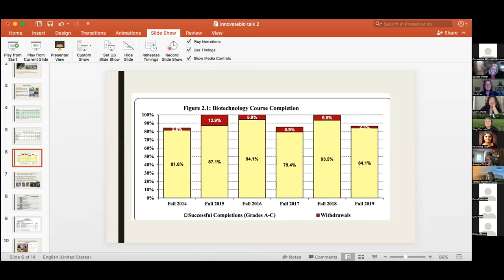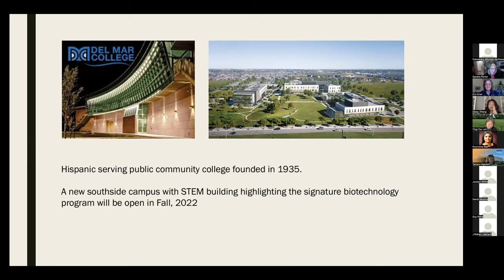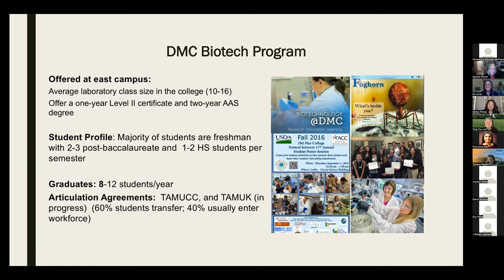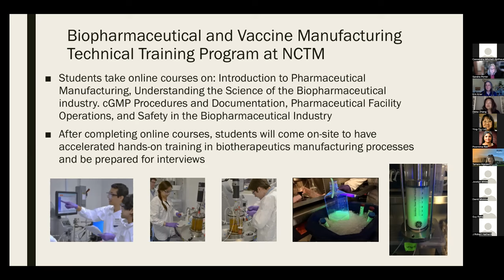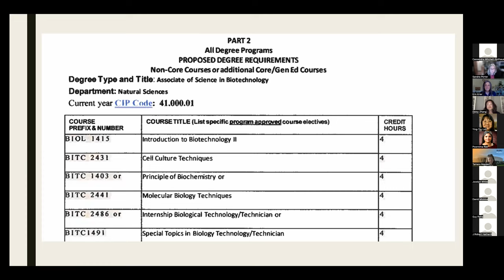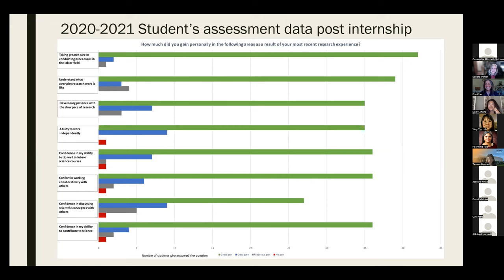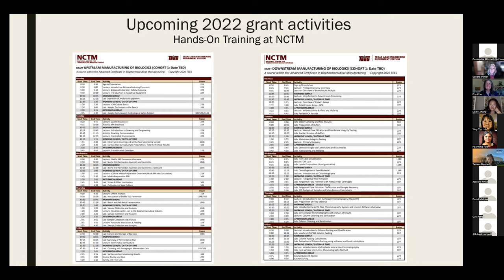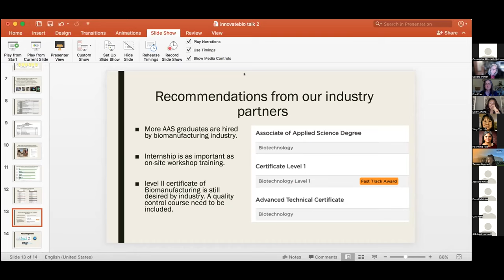Developing a Highly Capable Biomanufacturing Technical Workforce in South Texas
The goals of the project are to:

Build a competent, customized workforce of under-represented students in South Texas for local and regional employment; Improve scientific literacy through course-based research activities;
Incorporate NCTM instructional online technology into existing and planned certificate courses; and
To provide professional development for high school and college educators.

Speakers:  Daiyuan Zhang PhD and J. Robert Hatherill PhD (Del Mar College, Corpus Christi, TX)